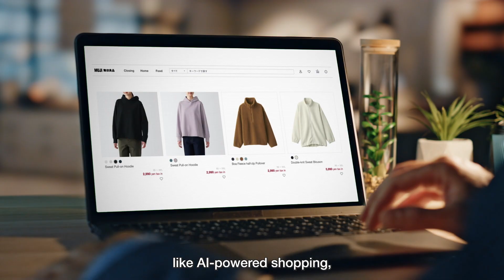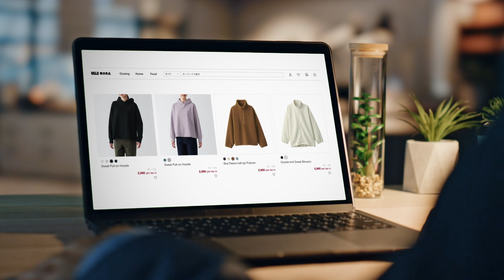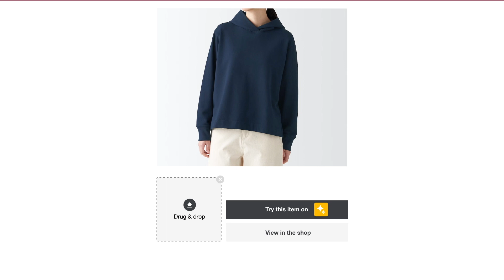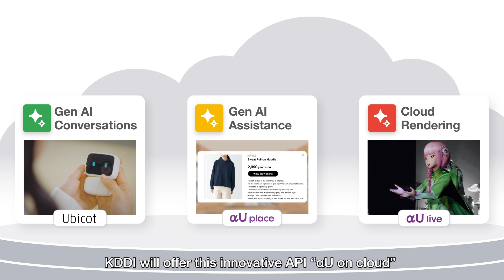αU(Alpha-U) and Google's Gemini model to Provide Generative AI Services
Tokyo, February 21, 2024―From February 26, 2024, KDDI will launch an initiative toward providing services that enrich the lives of customers by enabling them to experience generative AI in their daily lives.